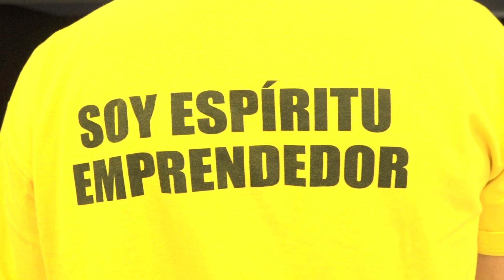Bienvenida Estudiantes UMayor 2019